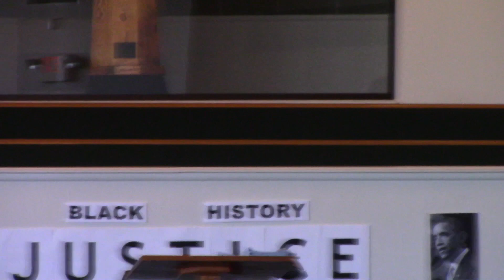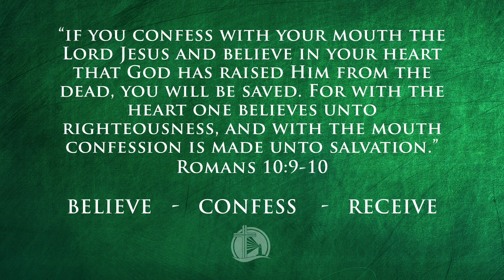Ain't No Future In Yo Frontin'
Pastor Alton K. Parks Sr.                               Mark 11:12-14

Join us for morning worship at 10AM every Sunday @
Samaritan MBC
Pastor Alton K. Parks Sr.